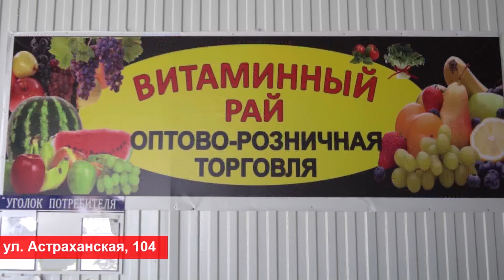Названы российские регионы с наибольшими поступлениями от налога на богатых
Названы российские регионы с наибольшими поступлениями от налога на богатых. Краснодарский край вышел на 4-е место по сборам от "налога для богатых"